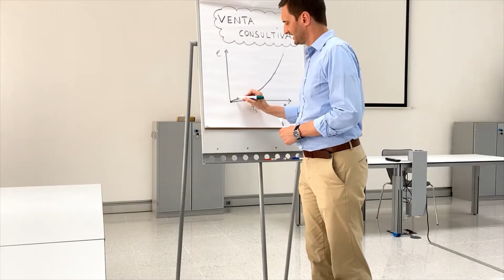Nuestros Cursos | Venta Consultiva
Las estrategias de venta son una pieza fundamental en todas las empresas. El comercial ha pasado a convertirse en un consultor capaz de aconsejar y acompañar al cliente en el proceso de venta. Este curso proporciona los conocimientos básicos para ofrecer un servicio con valor añadido.

Desde Festo apostamos siempre por la formación y por eso contamos con una amplia oferta de cursos.